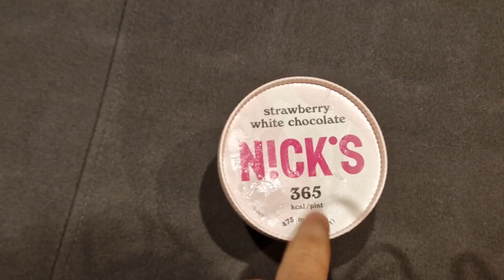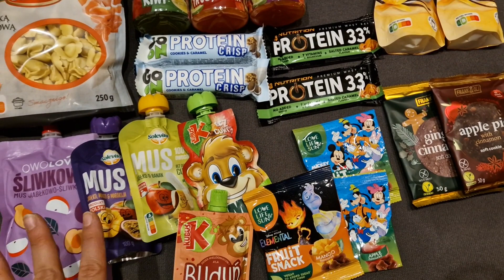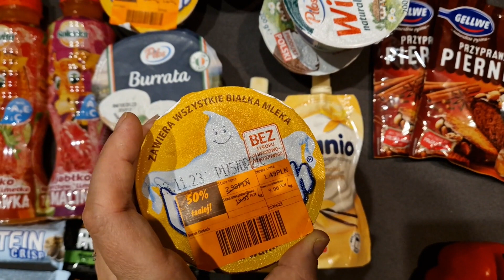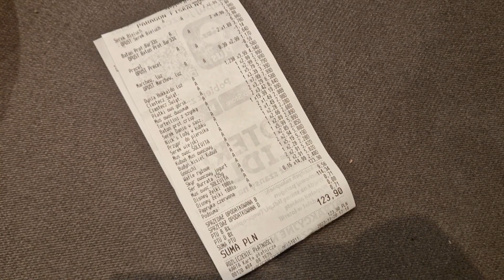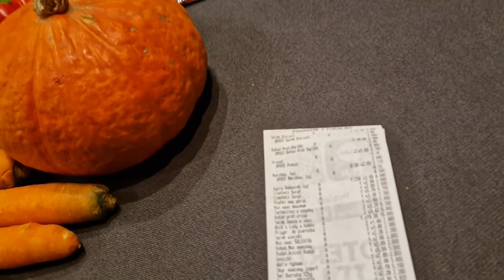ZAKUPY SPOŻYWCZE i nie tylko... | Lidl, Sinsay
Hejka!
Dzisiaj kolejne tygodniowe zakupy, tym razem Lidl i mała przesyłka z Sinsay.
Dajcie znać jak Wasze zakupy w tym tygodniu.

//PRZYJDŹ SIĘ PRZYWITAĆ!